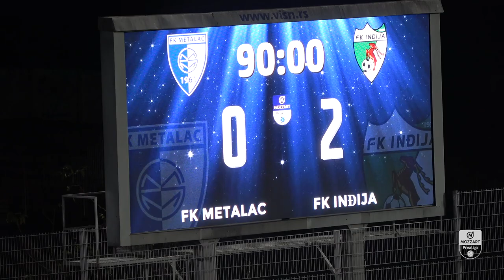Mozzart Bet Prva liga Srbije 2023/24 - 11.Kolo: METALAC – INĐIJA TOYO TIRES 0:2 (0:1)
Strelci: Vasilije Janjić 18', Veljko Mijailović (autogol) 66'